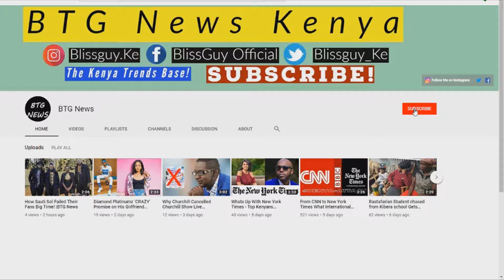People Shocked after Ommy Dimpoz Finally Made a Public Appearance |BTS News